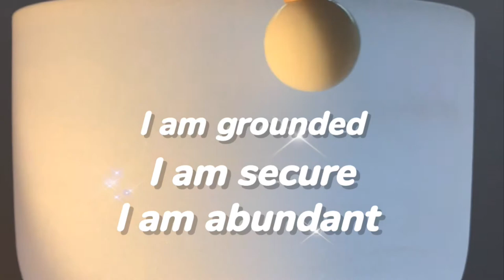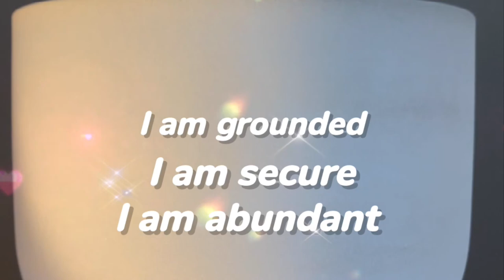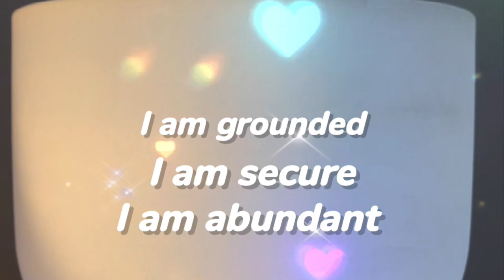Root Chakra Crystal Bowl Sound Healing - Security & Abundance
Short Crystal bowl sound healing for the Root Chakra (base of spine) for Grounding, Security and Abundance.